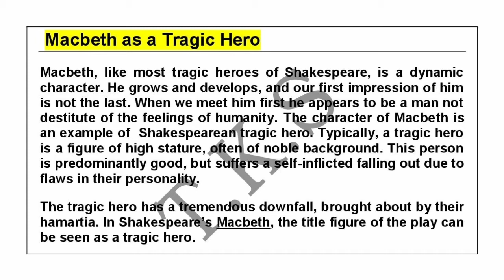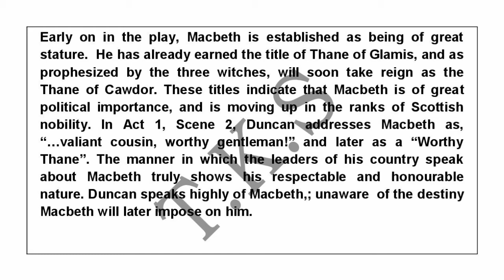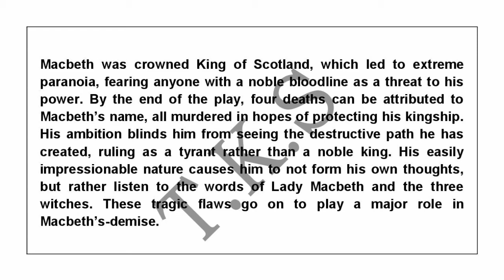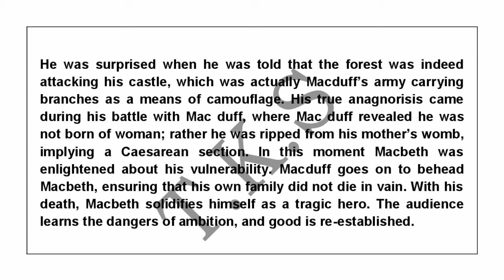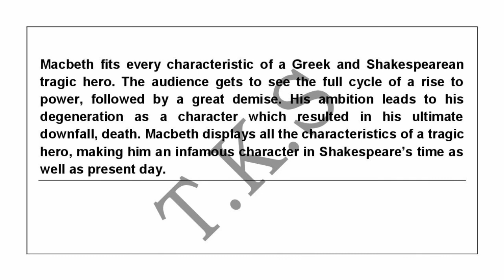Macbeth as a Tragic Hero | Role of Macbeth | Character of Macbeth | TKS Sir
Mabeth as a tragic hero / Macbeth as a tragedy